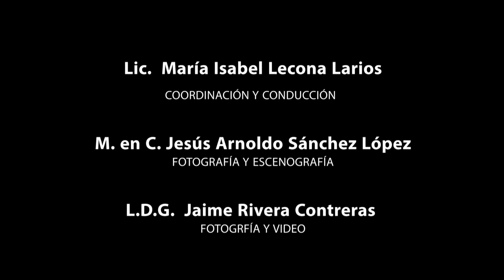INICIO DEL PROGRAMA BIOTICANDO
Te invitamos a seguir nuestras cápsulas de Divulgación Científica.